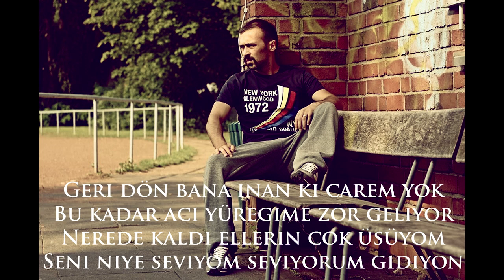Kadir Mihran - Belki de Sen Lazim